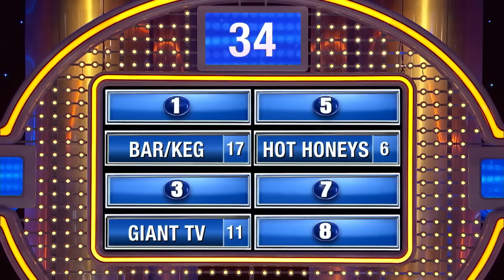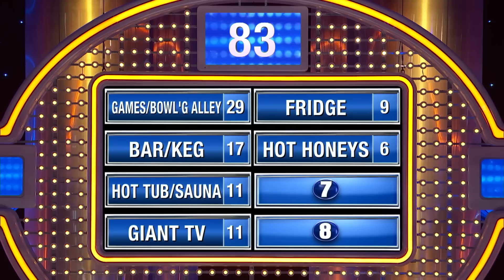Steve Harvey ROASTS Darryl’s crappy answer!